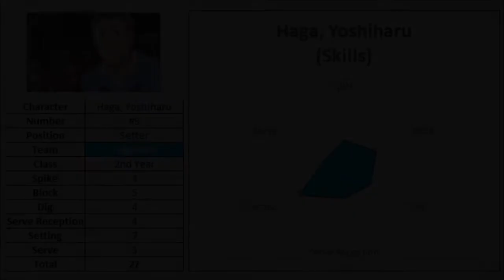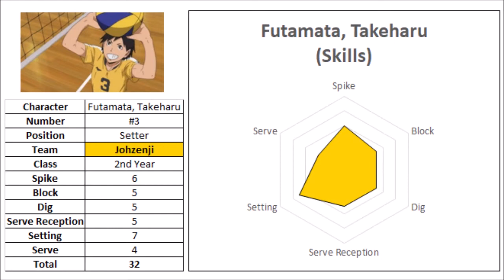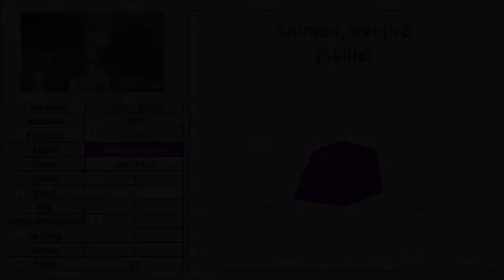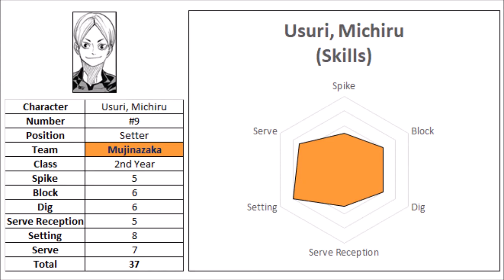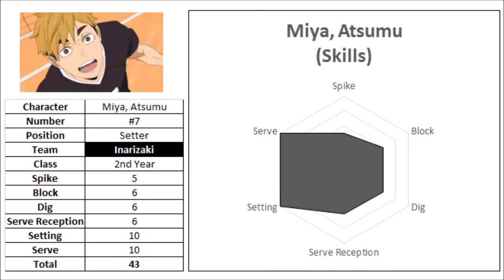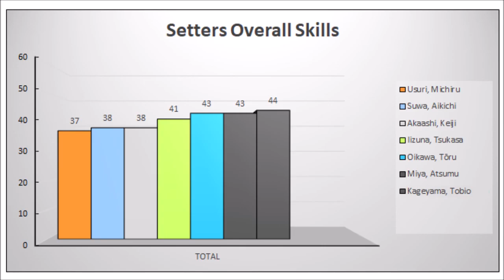Top Setters (Skills) | Personal Opinion | Haikyuu!!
Ranking of the Setters according to their Skills.
For the case of a tie in the Setting parameter, the order of the players in the Ranking is given by:
Total, Serve, Block, Dig, Serve Reception and Spike.
Non-Official information from Haikyuu!!
Ranking:
#1 Kageyama, Tobio
#2 Miya, Atsumu
#3 Oikawa, Tōru
#4 Iizuna, Tsukasa
#5 Akaashi, Keiji
#6 Kozume, Kenma
#7 Suwa, Aikichi
#8 Usuri, Michiru
#9 Shiramine, Itaru
#10 Moniwa, Kaname
#11 Echigo, Sakae
#12 Shirabu, Kenjirō
#13 Sugawara, Kōshi
#14 Semi, Eita
#15 Hanayama, Kazumasa
#16 Sakishima, Isumi
#17 Yahaba, Shigeru
#18 Teshiro, Tamahiko
#19 Futamata, Takeharu
#20 Tokura, Liam
#21 Anahori, Shūichi
#22 Komaki, Yuzuru
#23 Haga, Yoshiharu
#24 Koganegawa, Kanji
#25 Natsuse, Ibuki